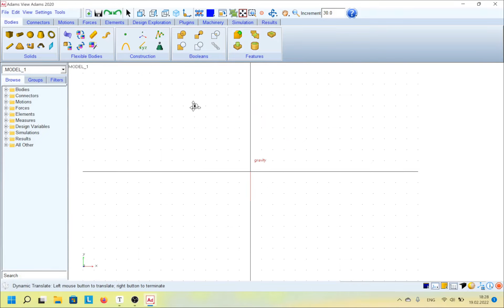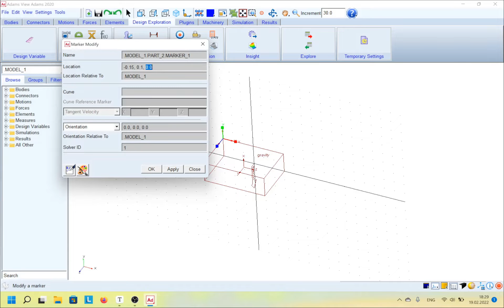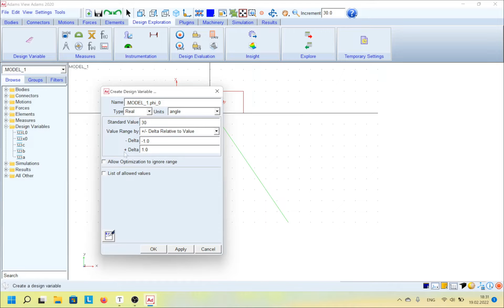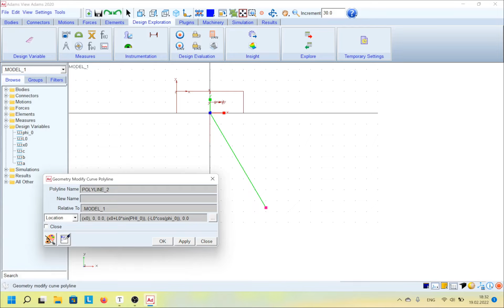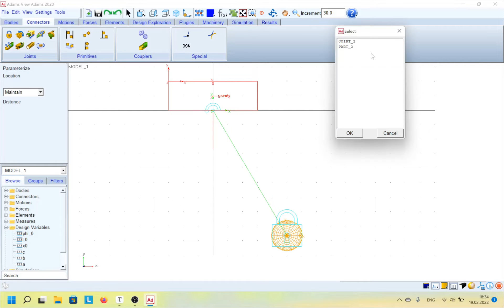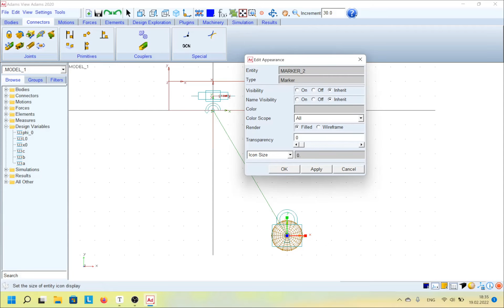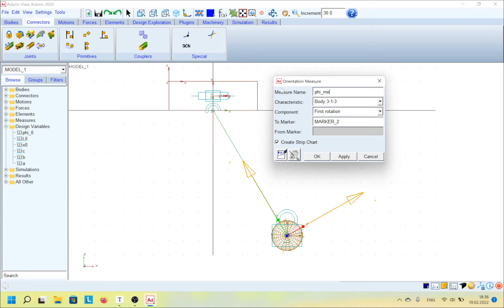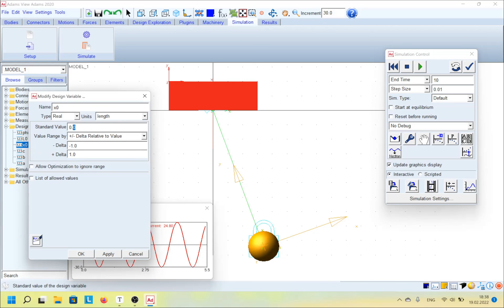Построение модели эллиптического маятника в MSC.ADAMS